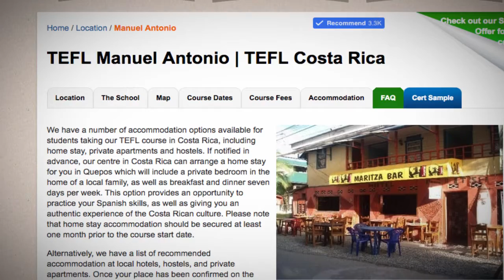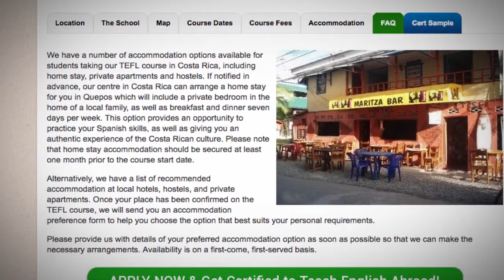TEFL / TESOL School Accommodation in Manuel Antonio, Costa Rica | Teach & Live abroad!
We have a number of accommodation options available for students taking our TEFL course in Costa Rica, including home stay, private apartments and hostels. If notified in advance, our centre in Costa Rica can arrange a home stay for you in Quepos which will include a private bedroom in the home of a local family, as well as breakfast and dinner seven days per week. This option provides an opportunity to practice your Spanish skills, as well as giving you an authentic experience of the Costa Rican culture. Please note that home stay accommodation should be secured at least one month prior to the course start date.

Alternatively, we have a list of recommended accommodation at local hotels, hostels, and private apartments. Once your place has been confirmed on the TEFL course, we will send you an accommodation preference form to help you choose the option that best suits your personal requirements.

Please provide us with details of your preferred accommodation option as soon as possible so that we can make the necessary arrangements. Availability is on a first-come, first-served basis.

Find out more about taking a TEFL course in Manuel Antonio